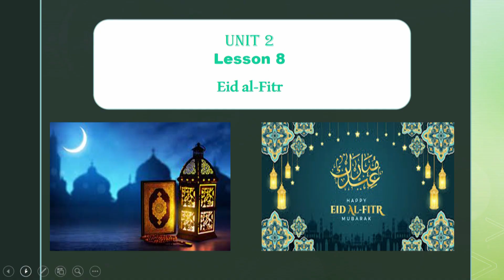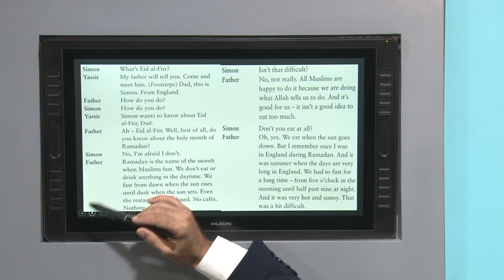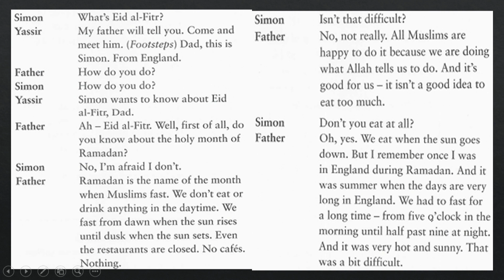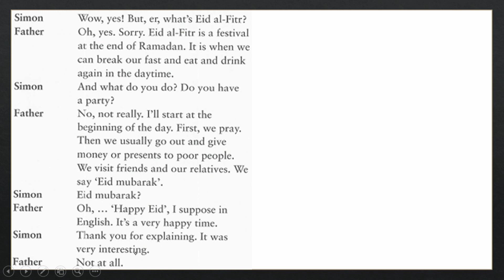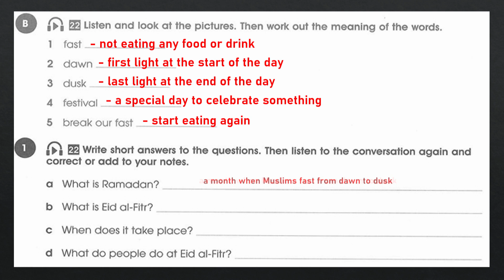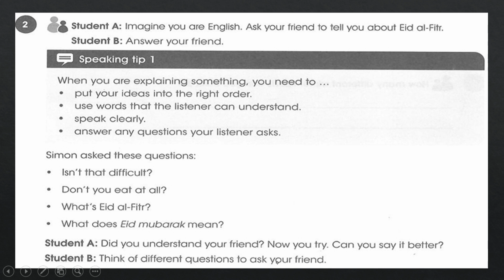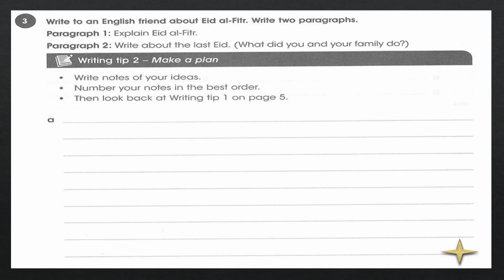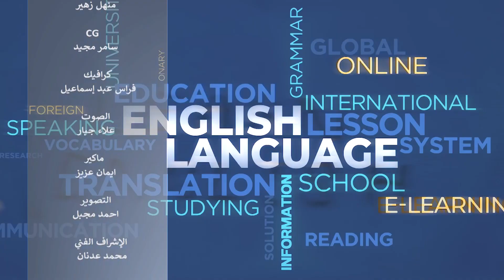اللغة الانكليزية الاول متوسط -الوحدة الثانية /الدرس الثامن